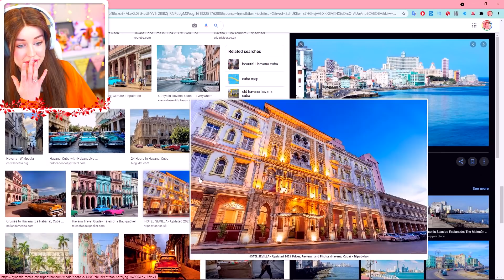ESCAPING TO CUBA?! 🌴 - Bitlife Controls My Sims! #7